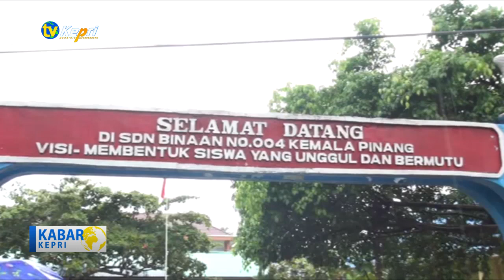SD NEGERI 004 TANJUNGPINANG BARAT ADAKAN BAZAR DAN PAMERAN PENDIDIKAN - TV KEPRI